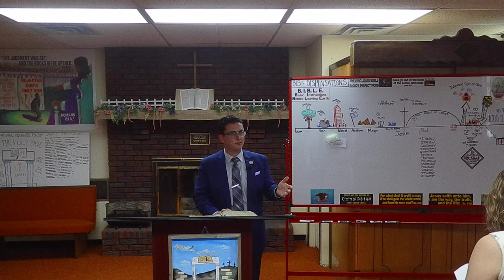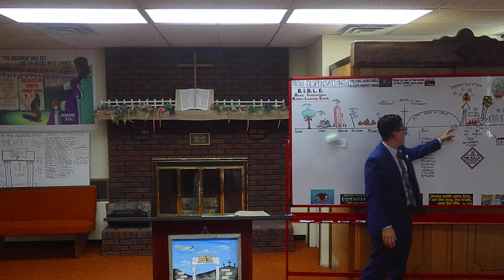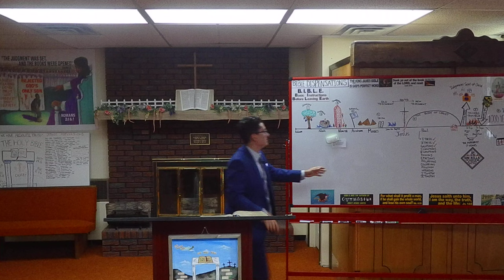Sheep Feeding the Pastor (1 Corinthians 9:1-14)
Pastor Vincent Strycula of Bible Baptist Church in Plum Boro PA,  preaches on "Sheep Feeding the Pastor (1 Corinthians 9:1-14)"